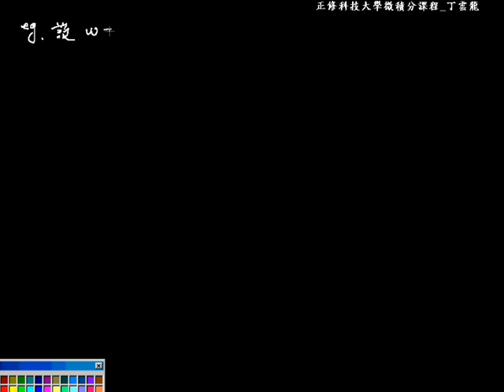複數及其運算 137 |高中職、五專數學課程